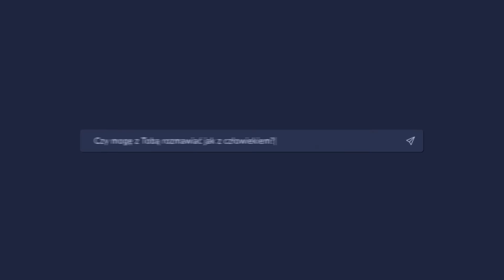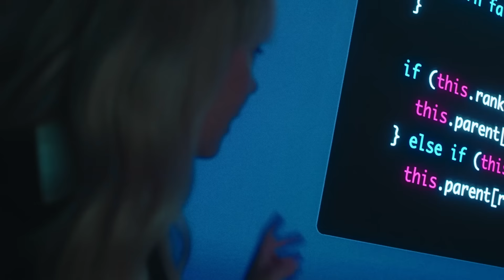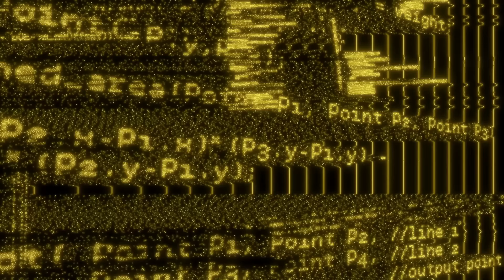„Stworzysz sztuczny mózg, może coś zrozumiesz o naturalnym" | dr hab. Aleksandra Przegalińska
Kanał National Geographic przedstawia „Wielkie małe historie” – sylwetki polskich odkrywców, ekspertów i pasjonatów, którzy dokonali przełomu w swoich dziedzinach.